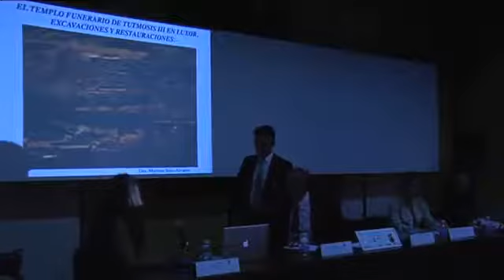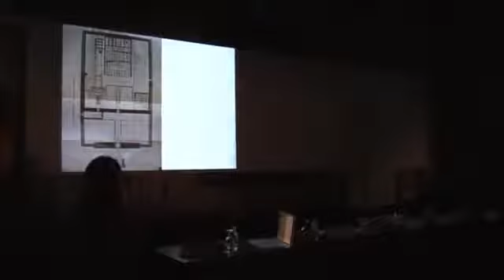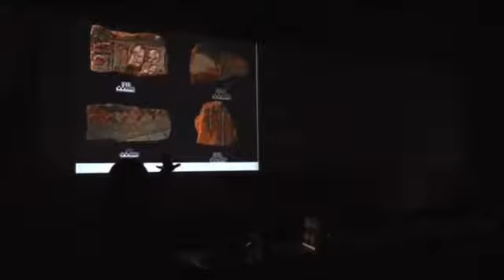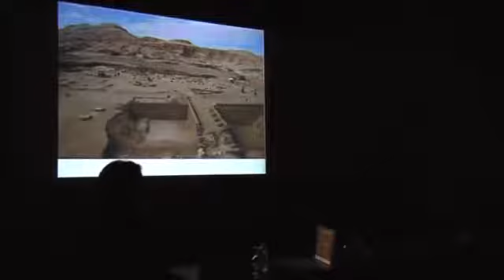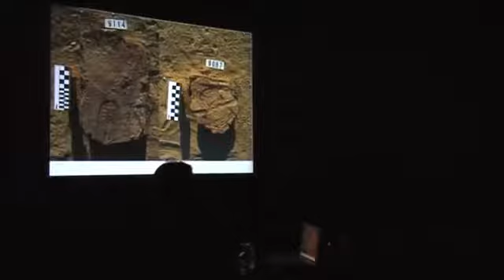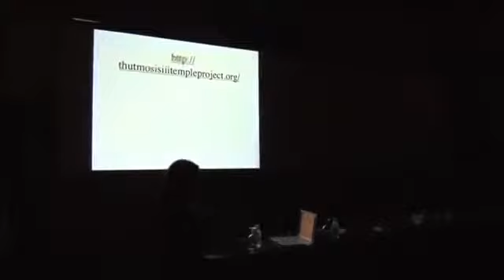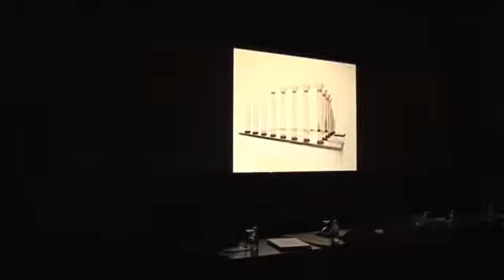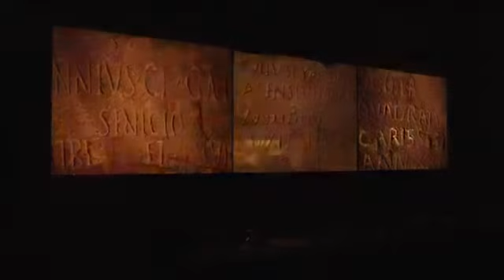XXXI Curso de Verano San Roque en la UCA Conferencia Inaugural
XXXI Curso de Verano San Roque en la UCA

13 de julio de 2011
Conferencia Inaugural "Últimos descubrimientos en el templo funerario de Tutmosis III en Luxor" a cargo de Myriam Seco Álvarez